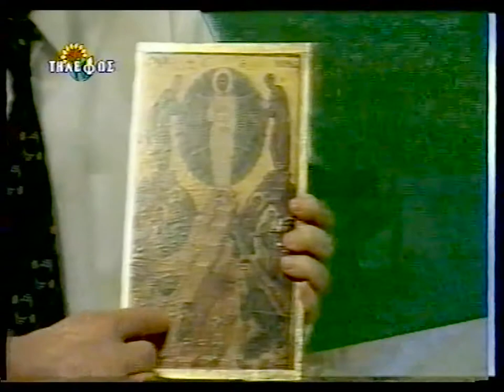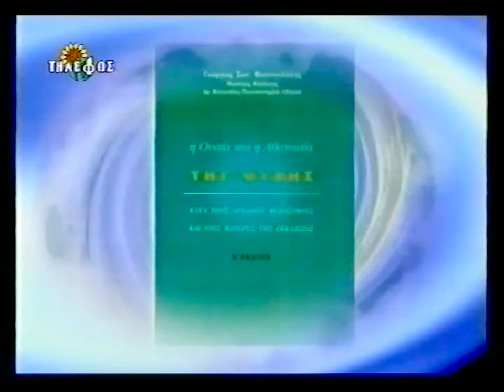ΒΑΣΙΛΗΣ ΑΤΖΑΚΛΗΣ 17-9-09 'Η ΠΙΣΤΗ ΒΟΗΘΑΕΙ ΤΗΝ ΥΓΕΙΑ ΜΑΣ'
ΒΑΣΙΛΗΣ ΑΤΖΑΚΛΗΣ ΤΗΛΕΦΩΣ 17-9-09 'Η ΠΙΣΤΗ ΒΟΗΘΑΕΙ ΤΗΝ ΥΓΕΙΑ ΜΑΣ'